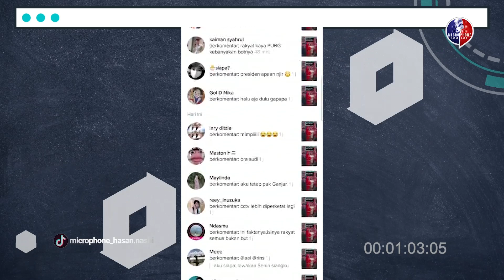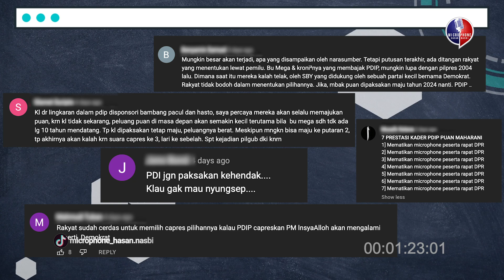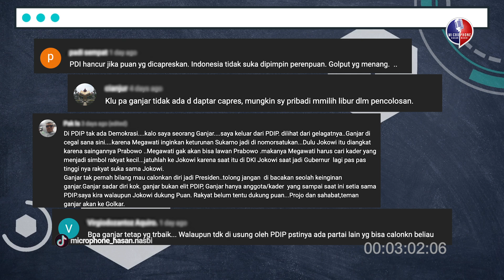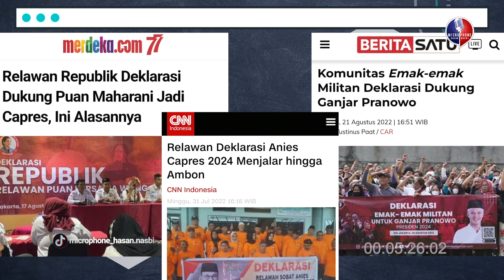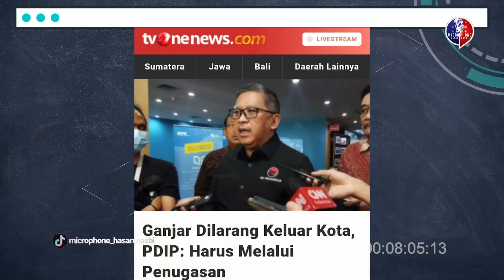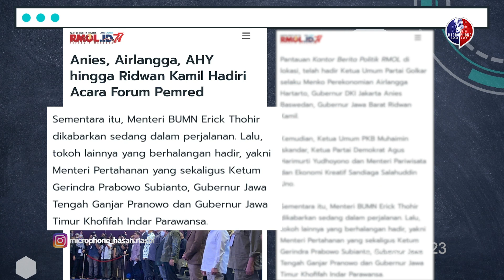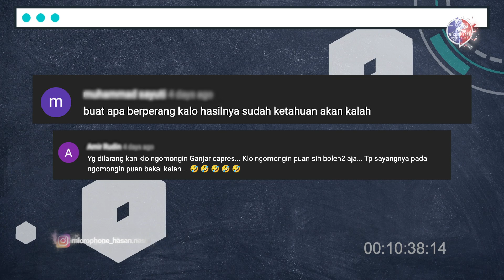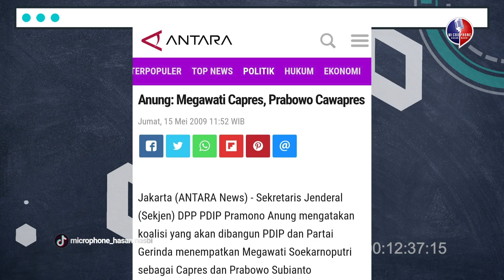PUAN BISA BELAJAR DARI PRABOWO